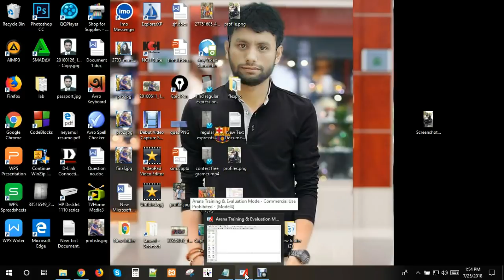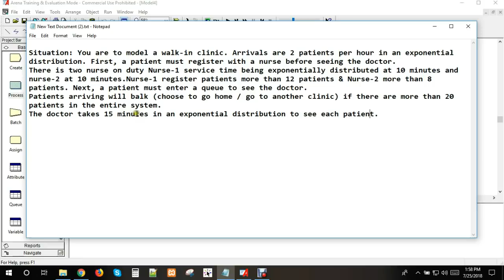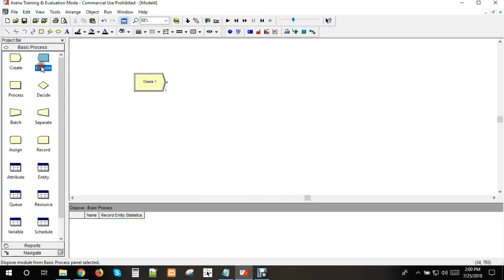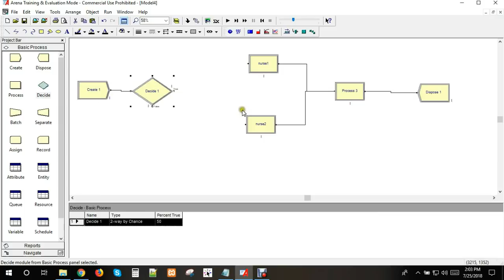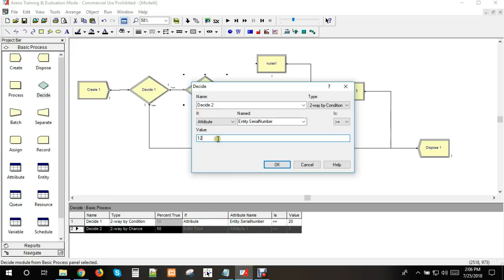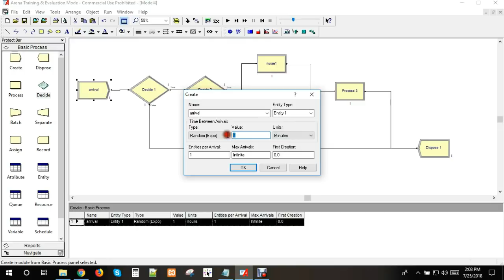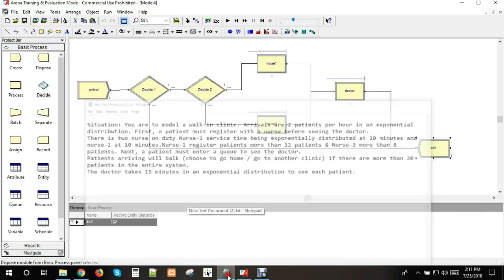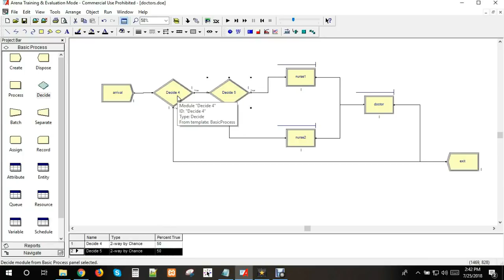simulation & modeling Example solution-3 ( Using Arena )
Situation: You are to model a walk-in clinic. Arrivals are 2 patients per hour in an exponential
distribution. First, a patient must register with a nurse before seeing the doctor.
There is two nurse on duty Nurse-1 service time being exponentially distributed at 10 minutes and nurse-2 at 10 minutes.Nurse-1 register patients more than 12 patients & Nurse-2 more than 8 patients. Next, a patient must enter a queue to see the doctor.
Patients arriving will balk (choose to go home / go to another clinic) if there are more than 20 patients in the entire system.
The doctor takes 15 minutes in an exponential distribution to see each patient.